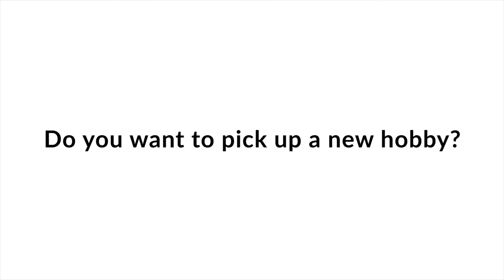New Year with CollegeFashionista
Happy New Year from the CollegeFashionista team!

Style Gurus:
Brittney Hughes
Shelby Howell
Megan Sharp
Mandisa Shields
Cece Giglio
Masoma Imasogie
Norah Murphy
Emily Ciavatta
Chloe Williams